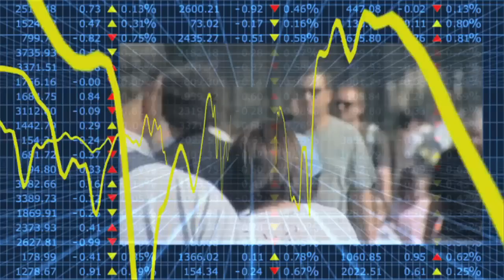Harry Huizinga on big banks with subtitles in English